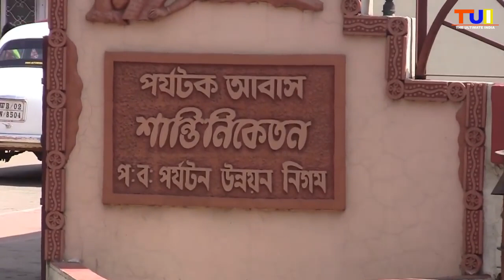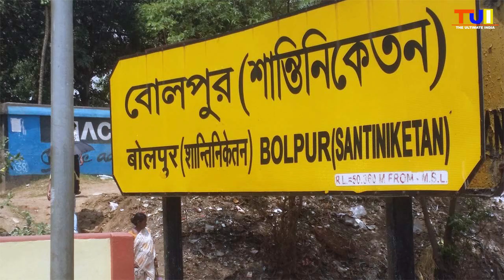Shantiniketan - Dream Of Rabindranath Tagore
Shantiniketan is a small town near Bolpur in the Birbhum district of West Bengal and about 212 kms north of Kolkata formerly Calcutta. It was made famous by Nobel Laureate Rabindranath Tagore, whose vision became what is now a university town – Visva-Bharati University. The place now attracts thousands of visitors each year